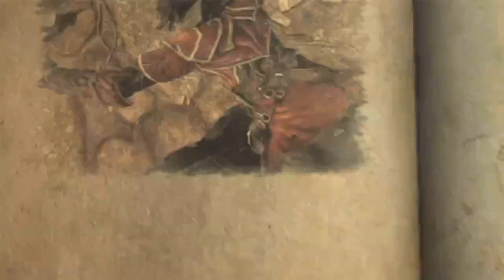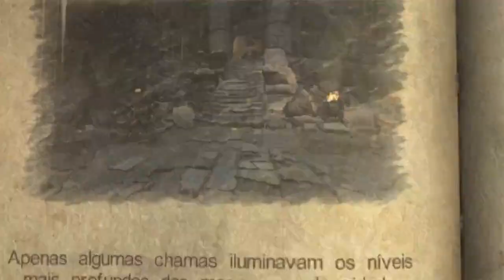Castlevania: Lords Of Shadow - #5: Vocês Não Viram Nada !!! [Português PT-BR]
Fala pessoal, chegamos em Agharta, com coisas que vocês não viram, eu tenho certeza disso, mais pulos imprecisos e uma nova amiga?

💲Recompensas para doações específicas💲
R$ 0,10 - Obrigado, vou gastar em balas 7 Belo !!! (Agradecimento no próximo vídeo)
R$ 1,00 - Obrigado, vou comprar mais balas 7 Belo !!! (Agradecimento no próximo vídeo)
R$ 10,00 -  Mande na mensagem o nome de um jogo, irei sortear para o vídeo do próximo mês.
R$ 50,00 - Escolha um jogo para um vídeo exclusivo para você !!!
R$ 69,00 - NICE !!! (Pelo meme, só isso) e escolha um jogo para um vídeo exclusivo para você.
R$ 100,00 - Todos os anteriores + Uma foto do Chaps autografada tomando café !!!

Sábado: O que der na telha (alguém fala isso ainda?)

🔗Links Úteis🔗